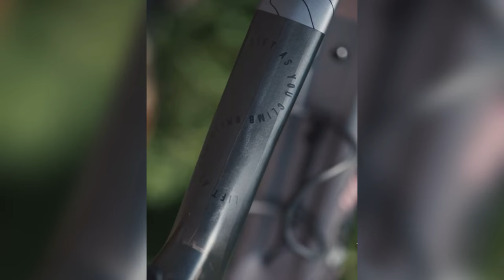Kate Courtney HUGE CRASH In World Cup! 2023 || CYCLING MTB MOTIVATION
Leave a comment for Kate.